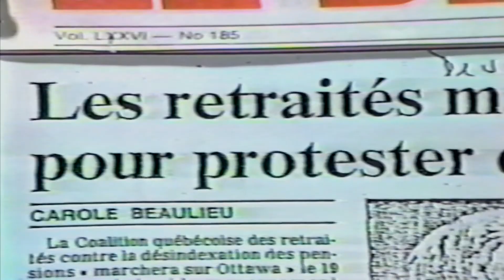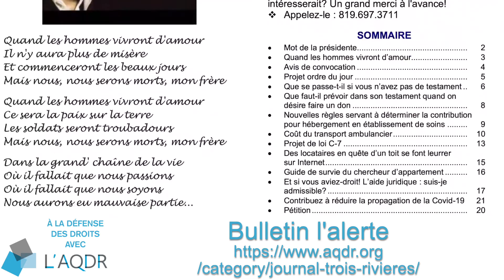Portrait d’une militante (émission 36)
Mariette Gélinas, présidente de la section locale AQDR de Trois-Rivières, est une militante depuis toujours. Son parcours de vie est celui d’une citoyenne à part entière qui agit et réagit, sans ménager sa peine, avec toute son énergie, en mobilisant les retraités de sa belle région pour la défense des droits et pour «vivre dans la dignité»